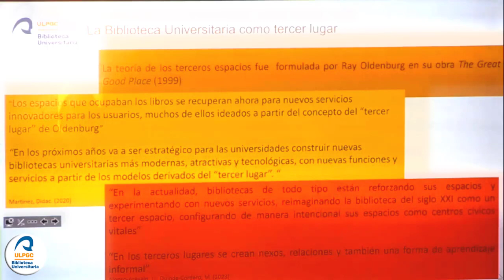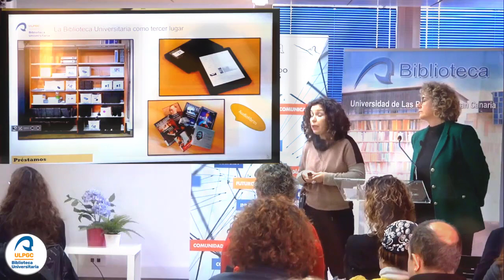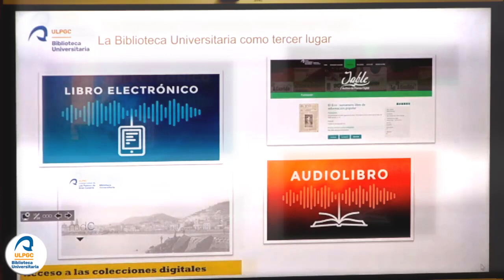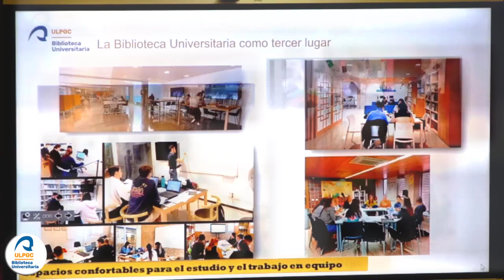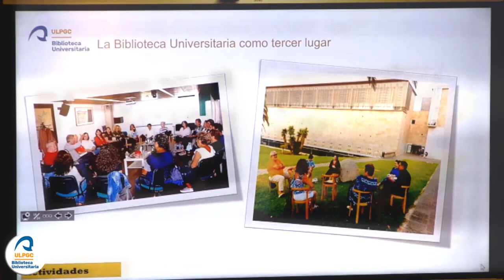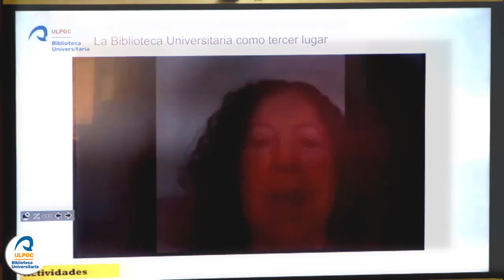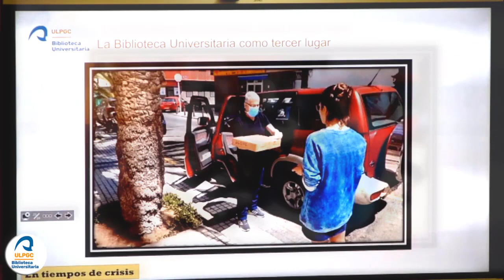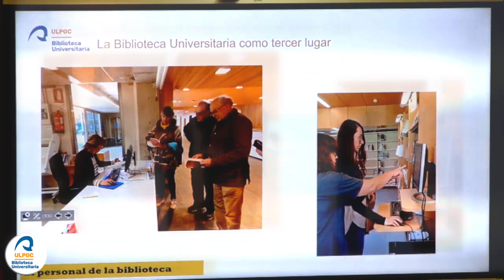IX edición de Compartiendo Experiencias. La Biblioteca Universitaria como tercer lugar.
IX edición de Compartiendo Experiencias. La biblioteca como refugio.

 La Biblioteca Universitaria como tercer lugar.

Mariló Orihuela Millares y Marta Vera San Luis. Biblioteca Universitaria de Las Palmas de Gran Canaria
La Biblioteca Universitaria atiende cada día a miles de personas con diferentes necesidades mediante múltiples servicios presenciales y a distancia. Se expondrá cómo se satisfacen esas necesidades, no sólo con la creación de espacios acogedores donde la gente pueda relacionarse y se sienta como en casa, sino mediante otro tipo de servicios.

17 de febrero de 2023